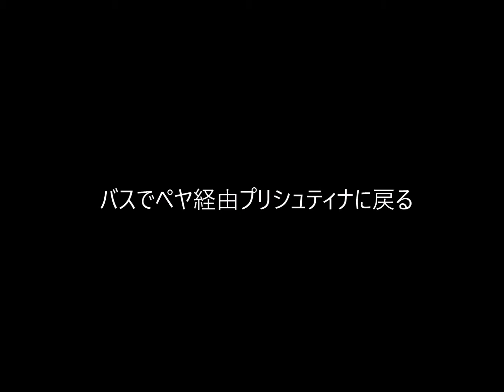コソヴォ旅行 2017年5月5～ 7日